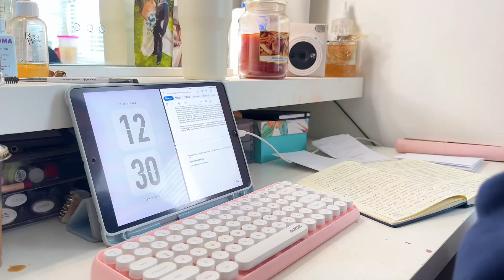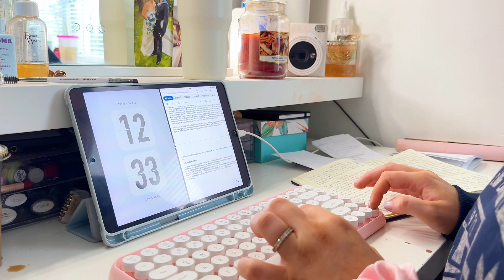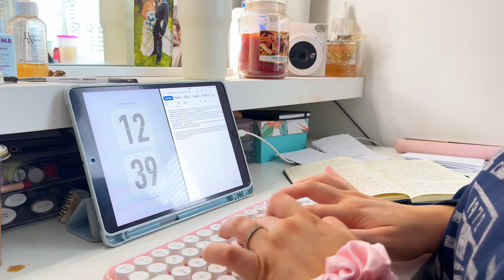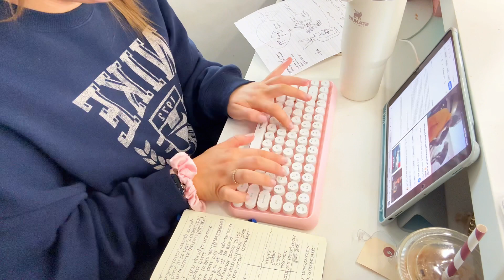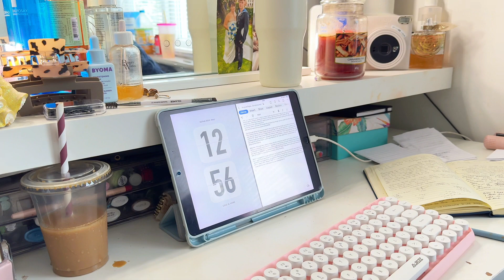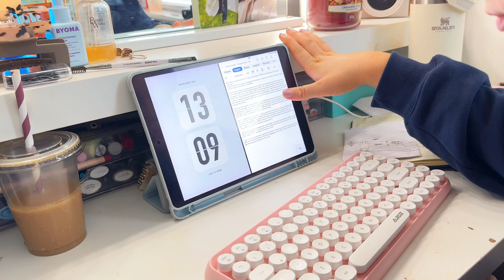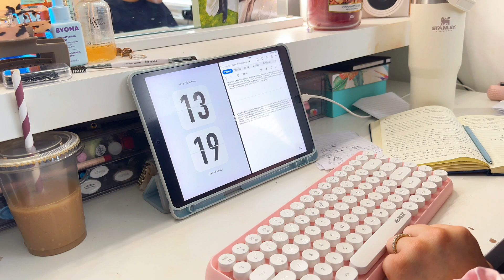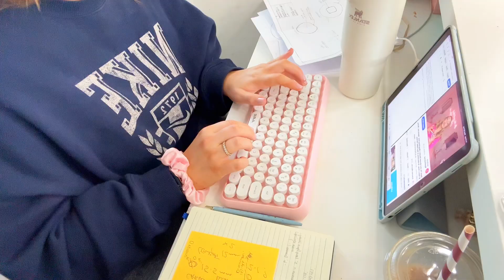Study with me - college day in my life